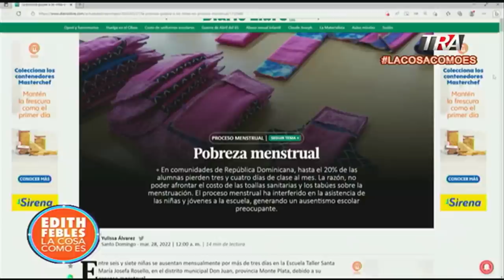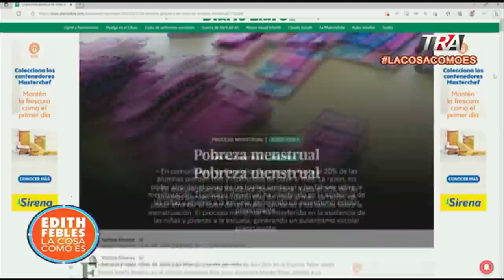Estudiante explica dificultades con el uniforme escolar y como perjudica a las niñas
Canal Oficial Periodista Edith Febles